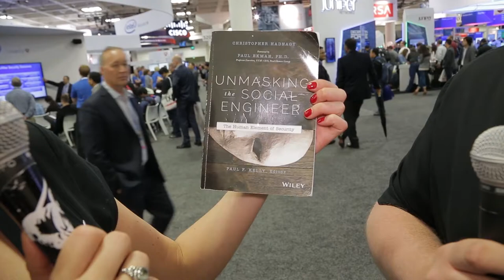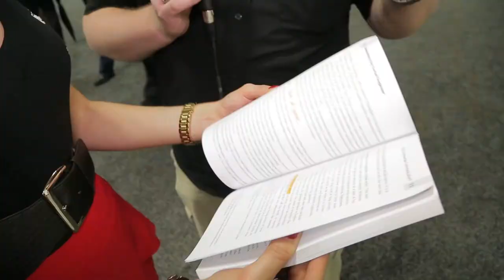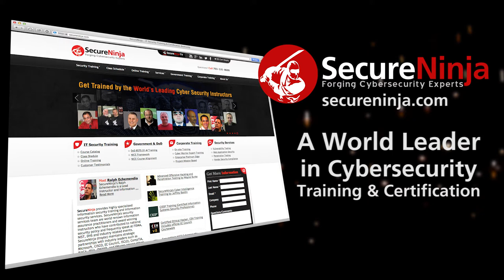SecureNinjaTV RSA 2014 Chris Hadnagy Human Hacking & Non Verbal Communication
SecureNinjaTV continues coverage of RSA 2014 in San Francisco as Alicia Webb conducts a second interview with Chris Hadnagy-  Chief Human Hacker at Social Engineer Inc.  Chris Hadnagy is also the Author of Unmasking the Social Engineer as well as Social Engineering: The Art of Human Hacking.

Chris talks about the important role that social engineering plays in the Cybersecurity world and the importance of reading body language. He touches on micro expressions, amygdala hijacking, adornment, manipulators, and live examples of non-verbal communications on the RSA show floor!

Purchase Unmasking the Social Engineer on Amazon